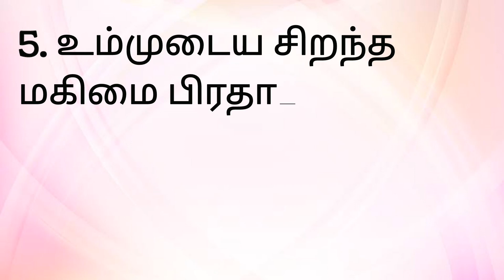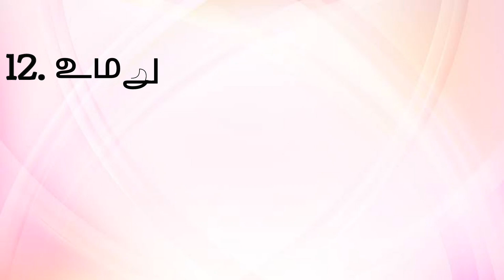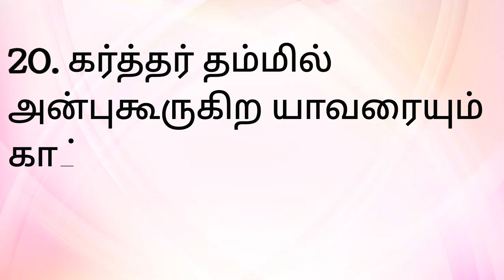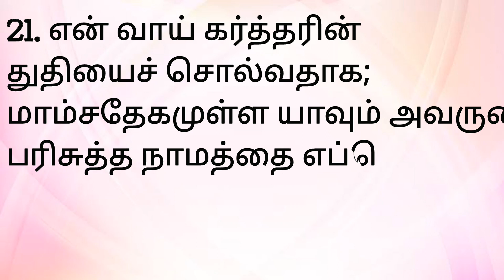சங்கீதம்145 sangeetham145# PSALM145 FULL IN TAMIL sangeetham 145#PSALM 145#psalm 145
Sangeetham 145@angelsis5277

Tamil bible Sangeetham 145. Psalm chapter 145 in Tamil. சங்கீதம் அதிகாரம் 145
Psalm 145 is book of David. Psalm 145 is help to  hear the gods words. we should hear any one verses from bible daily. It will help in your life to get many graces and achievements. It will also leads in righteous ways.
psalm 145 in tamil
psalm 145
sangeetham 145
சங்கீதம் 145
Jesus is my father